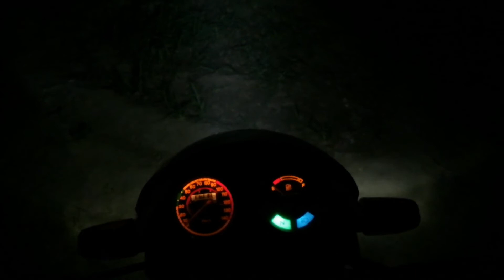H4 C6 Led Night View | Hero Honda Passion Plus | BR09Biker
Hello Friend's
Welcome Back on My YT Channel

Today i will show to you NIght View of H4 C6 Led

I Used Products

1. DJI Tello

2. Philips Earphone

3. GPS System

4. Motul Engine Oil

5. Motul Chain Lube

6. Gum Boot

7. Oxygen can

8. Surgical Gloves

9. Oxygen Mask

10. C6 H4 Led light

11. Mirror Mount Light

12. Honor 8x Glass

13. Honor 8X Mobile

14. 3M Bike Shampoo

15. 3M Engine oil Flush

16. Autofy Highway Flasher

17. Rectifier Bridge

18. Autofy Bike Theft Alarm

19. Guardian Gear Tank Bag

20. Saddle bag

21. Nikon Camera

22. SJCAM Action Camera

23. SJCAM Action Camera Mic

24. Spider Mobile Holder

25. Mobile charger

26. Memory Card 32GB

27. Tempereture Meter

28. Bosch Bike Washing Machine

29: Knee & Elbow Guard

30. Riding GLoves

31. Pen Drive

32. Lenovo HDD

33. U3 Fog Light

34. Rubber Gear shifter Sock

35. Autofy Windtone Horn

36. Balaclava

37. SJcam SJ6Legend Charger

38. Photron Tripod

39. Mobile Tripod

40. Boat 200Stone Speaker

41. Boat Rockerz 255 Wireless

42. Capacitor

43. Selfie Stick

44. Mivi Earphone